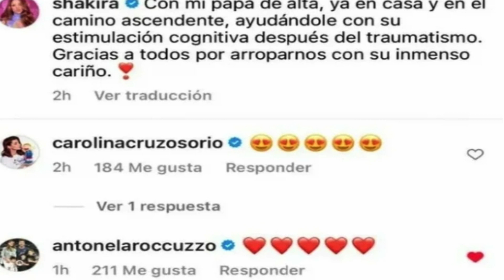LA INESPERADA REACCIÓN DE ANTONELA ROCCUZZO PARA APOYAR A SHAKIRA TRAS SEPARACIÓN DE PIQUÉ😱